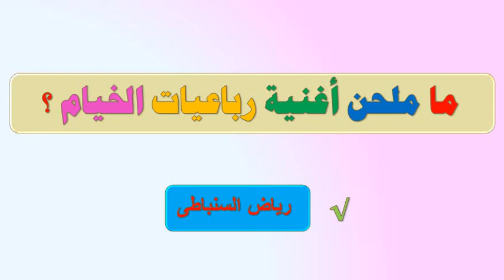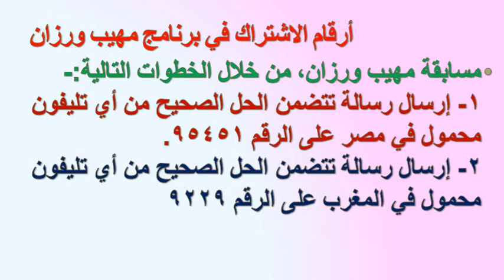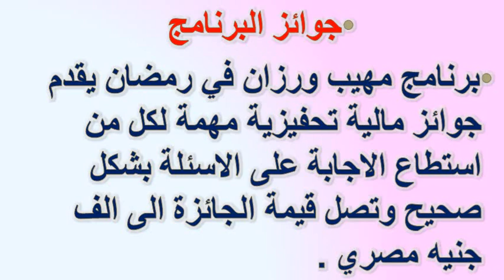إجابة سؤال الحلقة 24 من برنامج مهيب و رزان اليوم // ما ملحن أغنية رباعيات الخيام ؟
إجابة سؤال الحلقة 24 ما ملحن أغنية رباعيات الخيام ؟ محمد الموجى    -  رياض السنباطى    - بليغ حمدى
قناتى "سر التفوق و النجاح "
"سر التفوق و النجاح "انجليزى  للمرحلة الإعدادية و الابتدائية